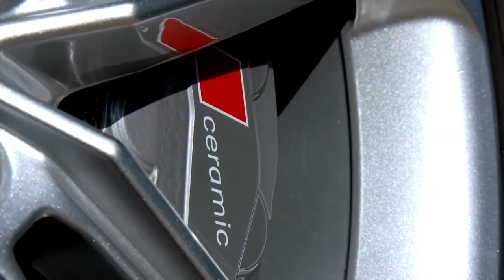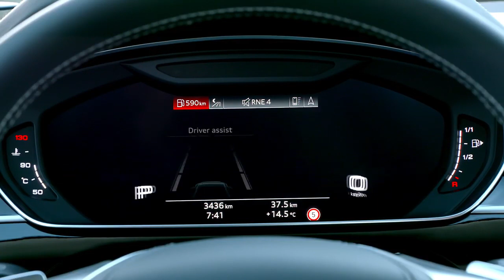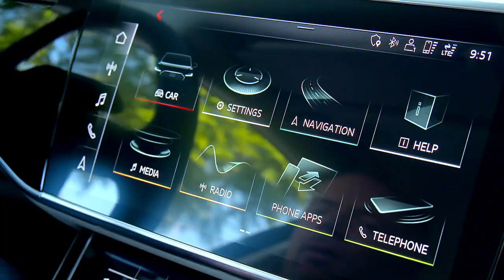2020 Audi S8 Luxurious & Sporty Interior Exterior Drive! HD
2020 Audi S8   Luxurious & Sporty   Interior Exterior Drive! HD